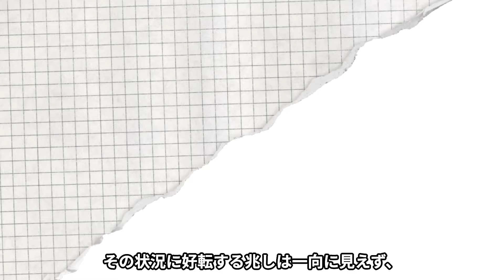夏井いつきが"緊急搬送"の後に余命宣告された難病...熟年再婚した経緯に驚愕！『プレバト』で活躍する俳人の子供の現在...耳を疑う年収がヤバすぎた！【芸能】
今回は、夏井いつきさん！